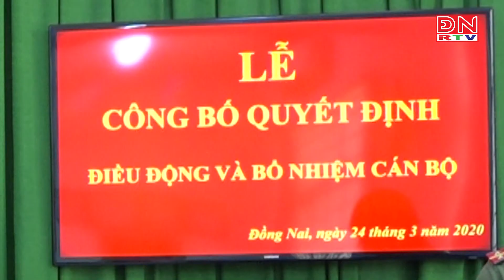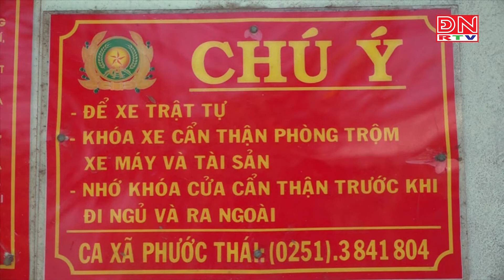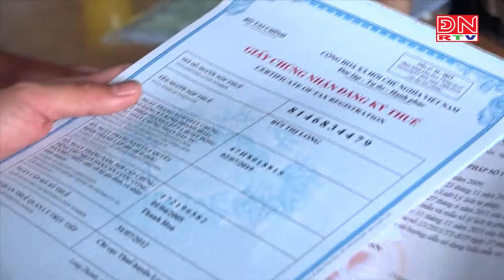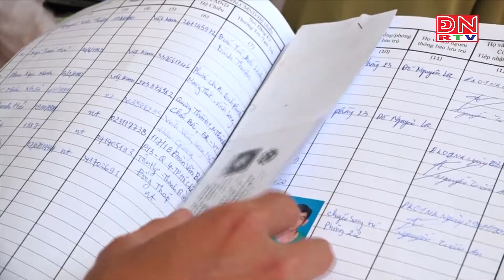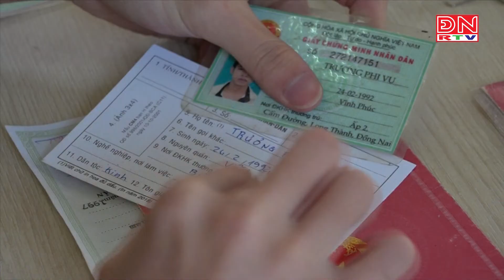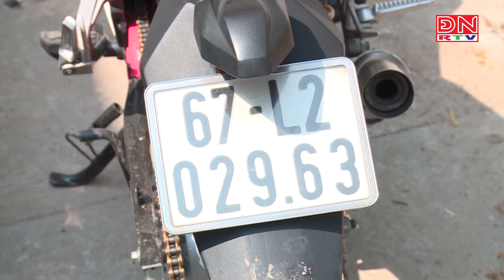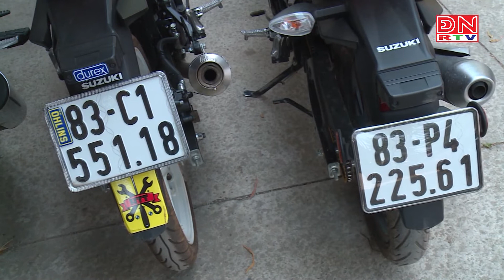An ninh Đồng Nai (01-04-2020)